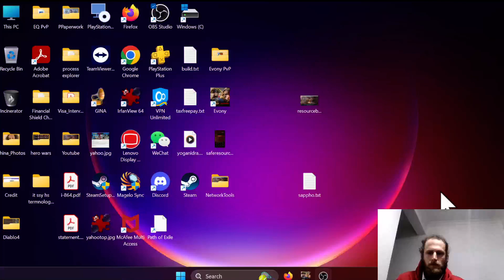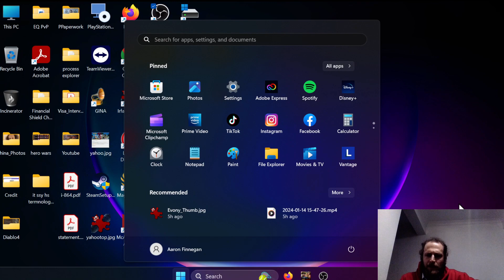Evony the King's Return: Chaining Rallies for the Allies and other interesting things!!!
While leading rallies for the alliance I discuss various topics you might find interesting.